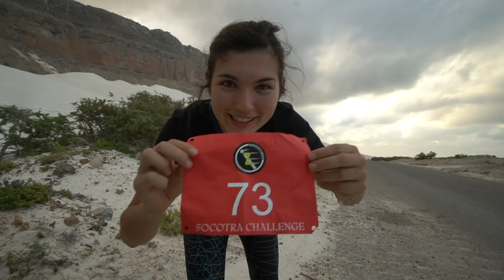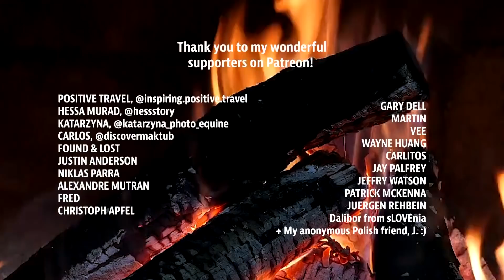Running a Marathon in Yemen (& BIG 2021 News)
Thank you to Z Adventures and Welcome to Socotra for organizing this incredible event. I really look forward to taking part in the next Socotra Marathon, when travel becomes possible again.

I can't believe I got to run this marathon on Socotra Island, Yemen: this is how my 3-month adventure in Socotra began in 2020. Make sure you watch this video until the end to find out what EVEN BIGGER endurance event I'll be attempting in 2021 😍  Adventure and endurance travel is going to be my next chapter on here!

And a huge thank you to Mike @fearlessandfar for being the best drone pilot and co-runner when things got tough ❤️

HESSA MURAD, @hessstory
KATARZYNA, @katarzyna_photo_equine
CARLOS, @discovermaktub
FOUND & LOST
JUSTIN ANDERSON
NIKLAS PARRA
ALEXANDRE MUTRAN
FRED
CHRISTOPH APFEL
GARY DELL
MARTIN
VEE
WAYNE HUANG
CARLITOS
JAY PALFREY

JEFFRY WATSON
PATRICK MCKENNA
JUERGEN REHBEIN
Dalibor from sLOVEnia
Sara Rijaluddin
+ My anonymous Polish friend, J. :)